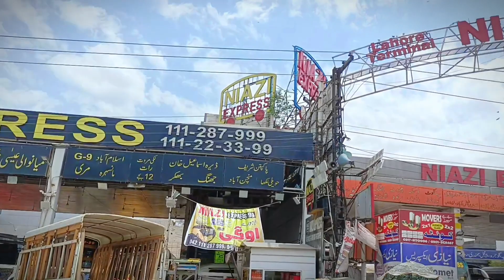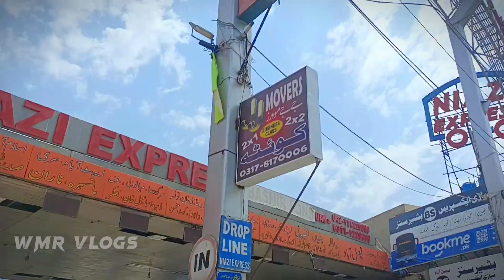Niazi Adda Bus Terminal Lahore Review & Vlog | Niazi Express 99 & Niazi Express 87 | PTI Supporters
Hi Guyz I Am RAMZAN KHAN, Official Vlog Creator Of WMRVlogs Lets Enjoy The Video & Like or comment for your opinion 🙂